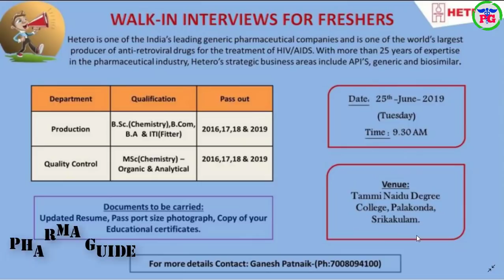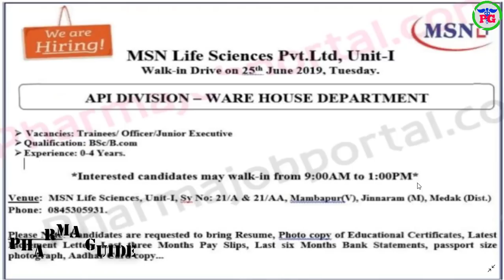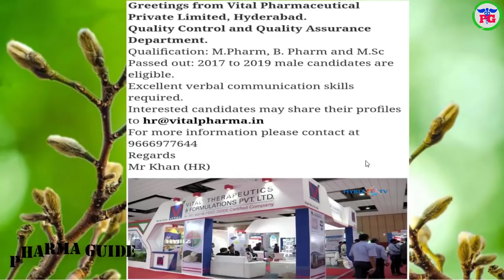PHARMA NEWS #418 || HETERO MSN ADCOCK VITAL Pharma Jobs For Freshers & Experience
 Google+: goo.gl/C2FVHR
CREATORS CHOICE
My Tripod